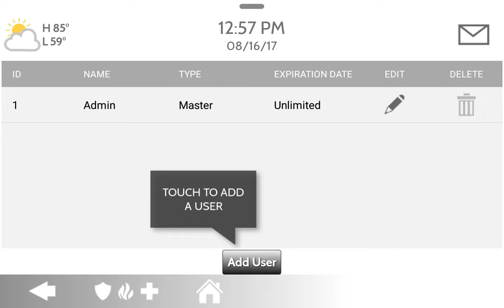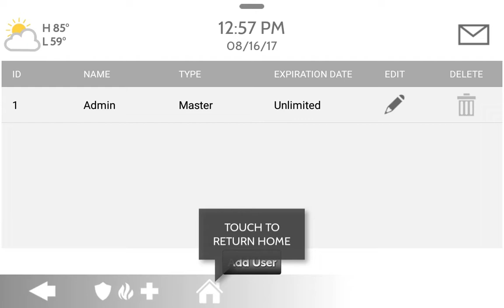IQ Panel - #11 User Management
Manage users from the panel and give each family member their own unique user code.